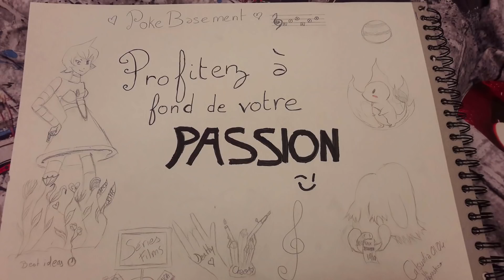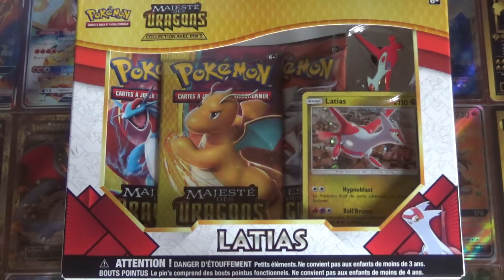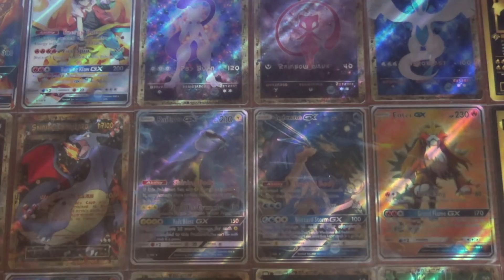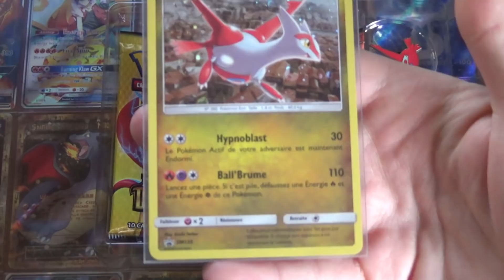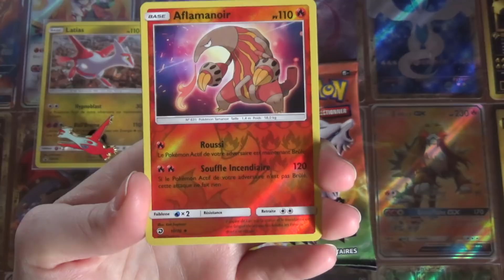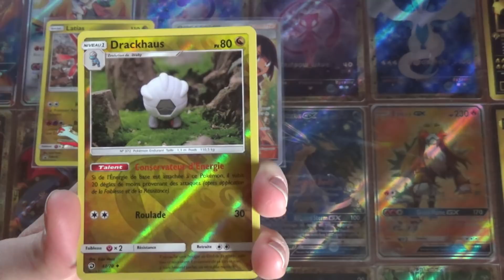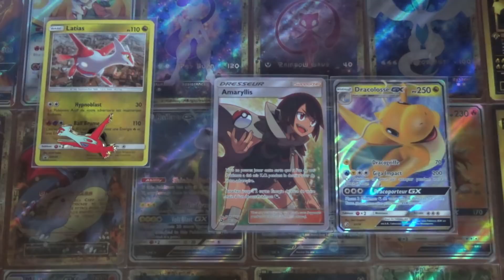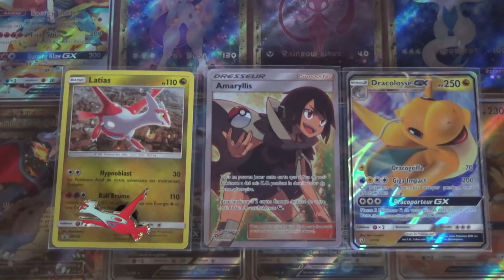PIOCHE FULL ART dans une OUVERTURE de COFFRET POKEMON MAJESTE DES DRAGONS LATIAS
Salut à tous ! Décidément, les coffrets Pokémon qu'on ouvre actuellement, sont tous absolument DINGUES ! Et ce n'est pas ce COFFRET POKEMON MAJESTE DES DRAGONS de LATIAS qui dira le contraire !

Nous écrire :
POKEBASEMENT
BOITE POSTALE 07
67390 MARCKOLSHEIM